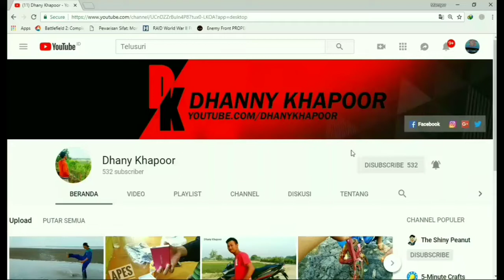Tahan tawa, lomba balap karung pake helm di desa Pangkah Wetan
lomba karung pake helm bikin ngakak